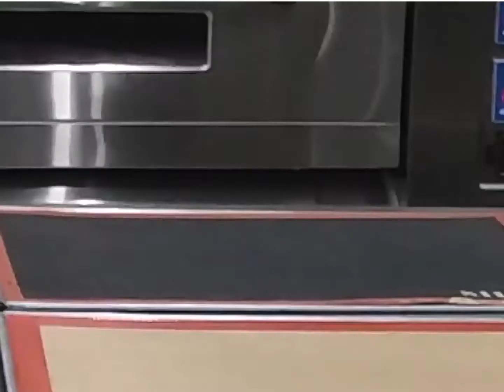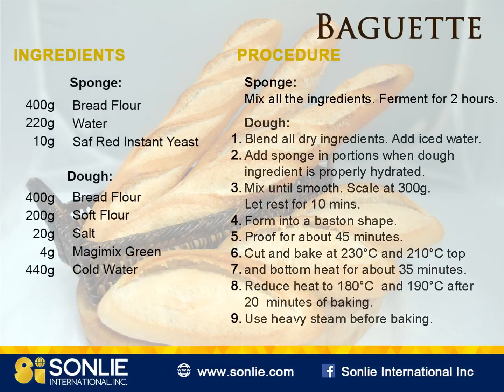Baking with Sonlie: Baguette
Watch the Master Baker Rolly Dorado work his magic in making Baguettes with SAF RED, our partner in lean dough or low sugar dough. Enjoy the short clip!